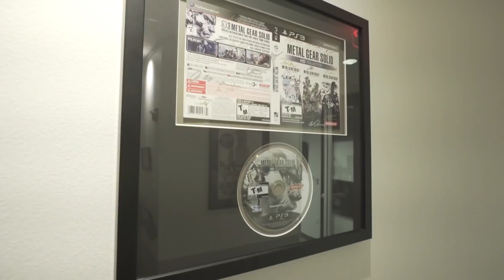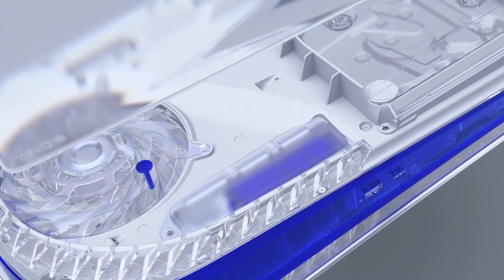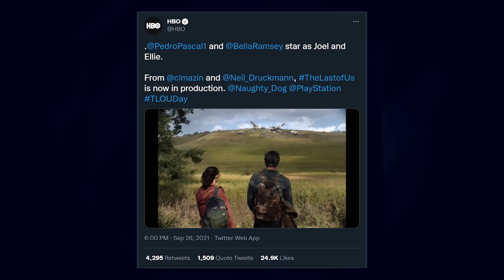Tons of PlayStation 5 News Updates & Bluepoint Joins Sony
The PS5 news this week has been constant with a lot coming up to look forward to for PlayStation. With so much PS news today I thought I'd take a chance at collecting all the PS5 news update's into one spot. There have been even more since recording, but here are a few that you can look forward to. Also, shortly after recording, Bluepoint Games joined the Sony family.